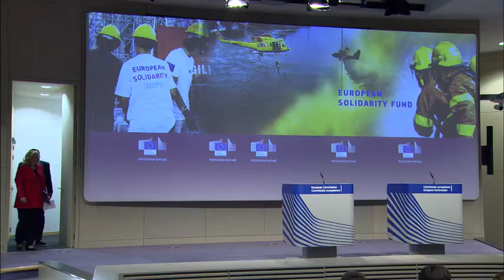Declarația de presă a Comisarului EU, Corina Cretu, privind Fondul de Solidaritate al UE 15.02.2018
Declarație de presă a Comisarului European, Corina Cretu, privind Fondul de Solidaritate al UE pentru Franța, Grecia, Spania și Portugalia